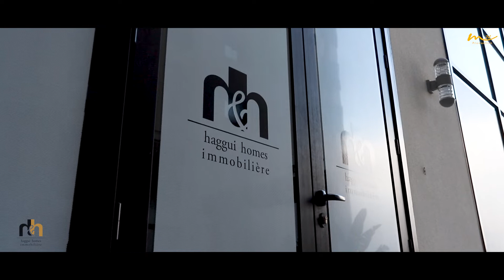Karam Haggui Résidence|| M24 Production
“Buy land, they’re not making it anymore.”

M24 Production
For more